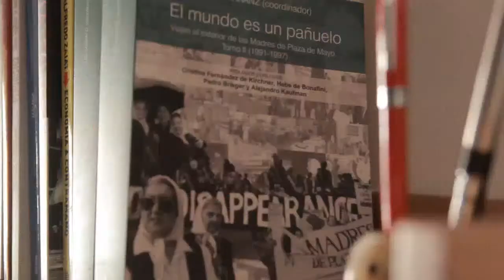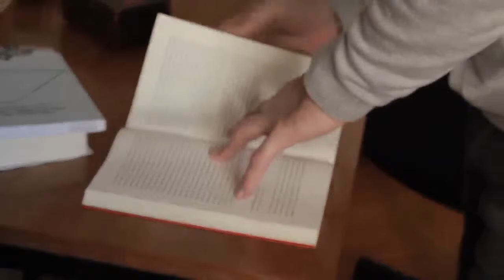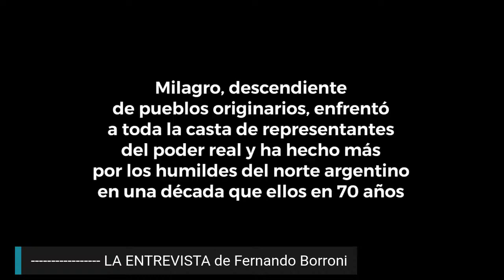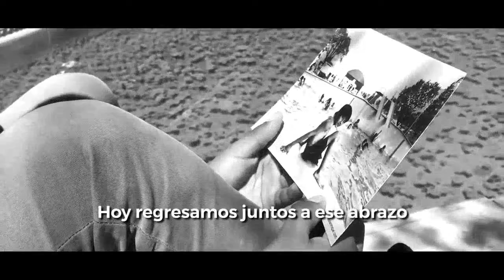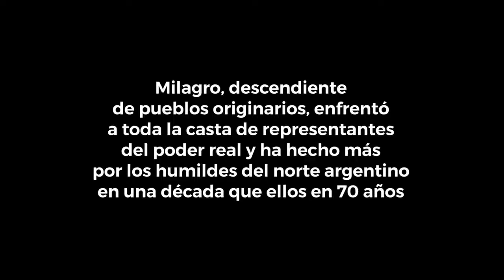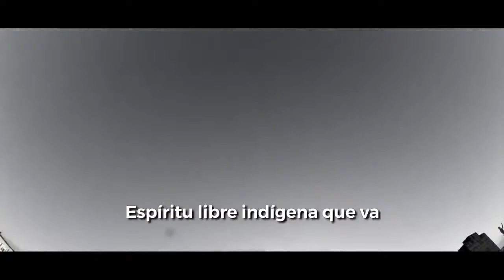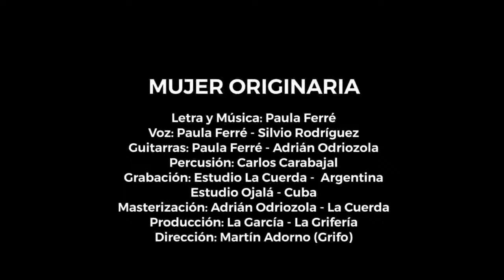Milagro Sala en la entrevista de Fernando Borroni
Una charla esperada con Milagro Sala. Me ayudan a difundir?